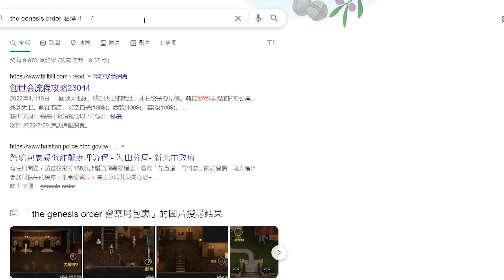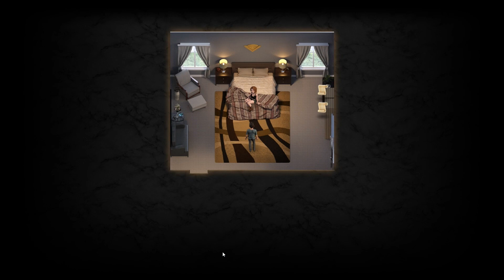【The Genesis Order RPG小黃遊推薦— Treasure of Nadia續作，NLT宇宙形成】 請點擊CC字幕 |創世秩序|創世會|小黃油|Hgame|成人遊戲|九龍宅什麼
Treasure of Nadia續作《The Genesis Order》

遊戲內容推介＆簡介開發商NLT Media。

歐美RPG小黃遊《The Genesis Order》故事大綱:

在《The Genesis Order》中，玩家扮演一名年輕警探。隨著調查威爾克斯豪宅一案，卻意外被捲進《Lust Epimedium》邪教與《Treasure of Nadia》尋寶者共舞的懸疑風暴中...

又基於神器、慾望病毒的存在，導致整個故事架構意外又合理地充斥著各種靡靡之音

更別說，還有突然撿到的懵懂「天使小姊姊」，使得本該懸疑的故事，卻是平添不少笑料...

Discord社群，主要是討論歐美H-Game為主，但亦有戲劇類的分區討論

若有任何問題，歡迎來信告知

影片順序:

00:00~00:33 歐美RPG小黃遊《The Genesis Order》故事 概述
00:37~01:51 歐美RPG小黃遊《The Genesis Order》開發者NLT Media 簡介
01:53~02:38 歐美RPG小黃遊《The Genesis Order》遊戲框架 簡介
02:40~05:47 歐美RPG小黃遊《The Genesis Order》遊戲體驗 心得